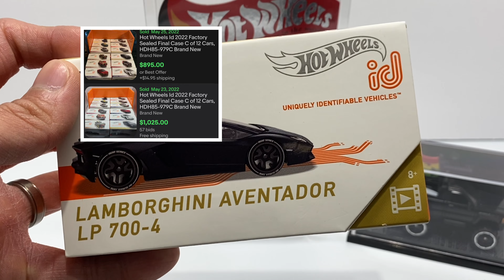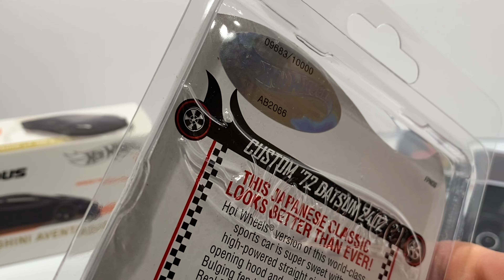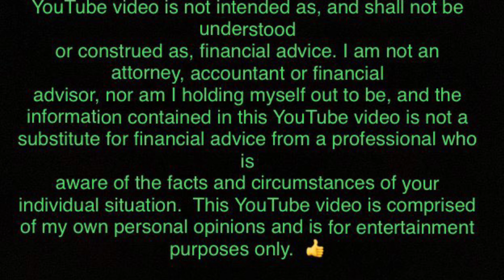INVESTING In Hot Wheels - Market Update on 3 Cars I’m Up 80-600% - Is this Scalping? -NO! Here’s why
Hot wheels Investing, seeing some major gains as of late.  Also, does investing make me/you a scalper?

Screenshots are from eBay.com sold listings

or construed as, financial advice. I am not an attorney, accountant or financial
advisor, nor am I holding myself out to be, and the information contained in this YouTube video is not a substitute for financial advice from a professional who is
aware of the facts and circumstances of your individual situation.  👍